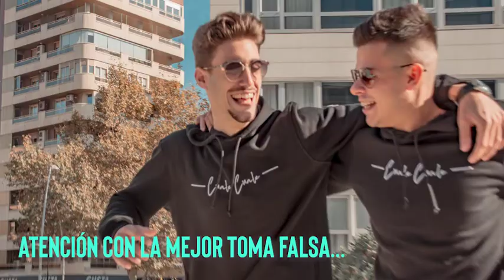NAVIDAD con CUALEGAS! 😎🤟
Hicimos el lanzamiento de la marca el 15 de Noviembre, no hemos tenido tiempo de vivir muchos momentos bonitos por el tiempo y por la pandemia. Pero aún así han sido momentos únicos.
Aquí os dejamos los mejores momentos, espero que los disfruteis.